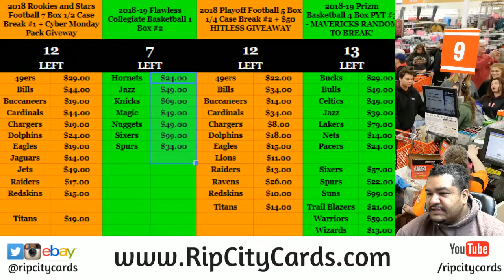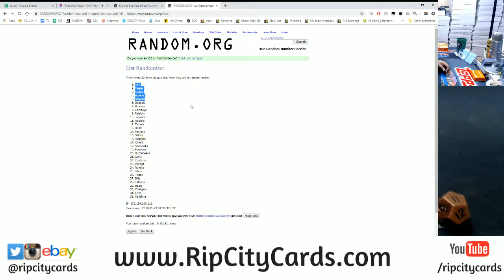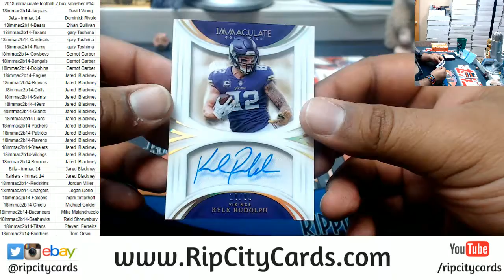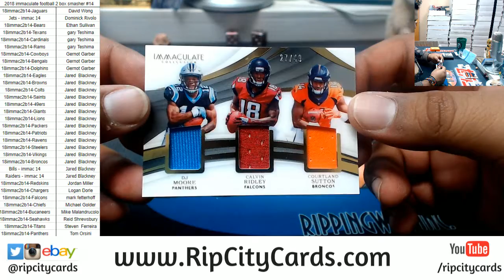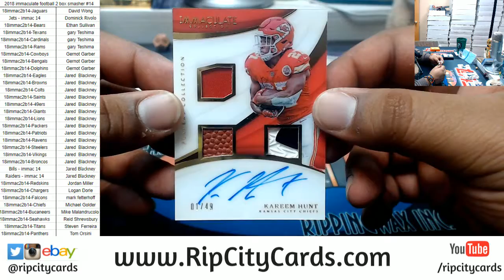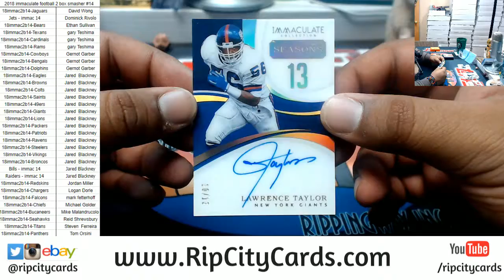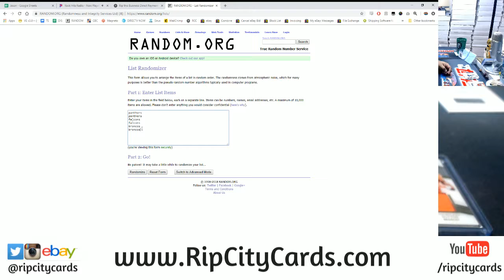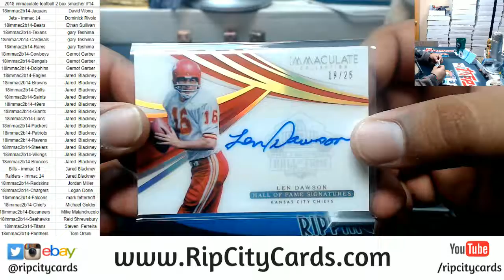2018 Immaculate Football 2 Box Smasher #14 RCC